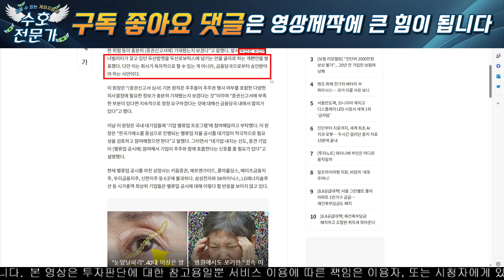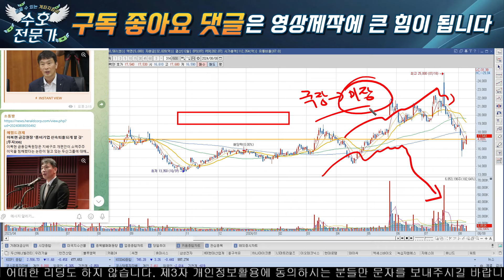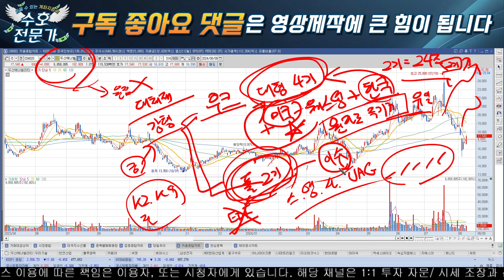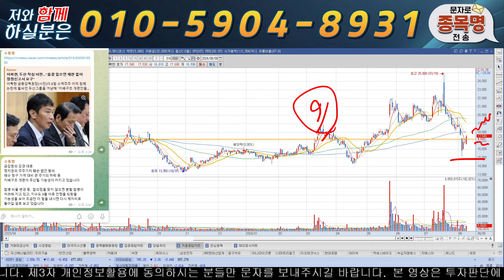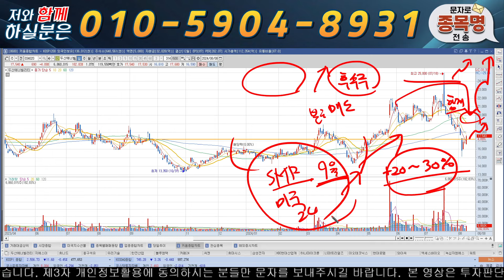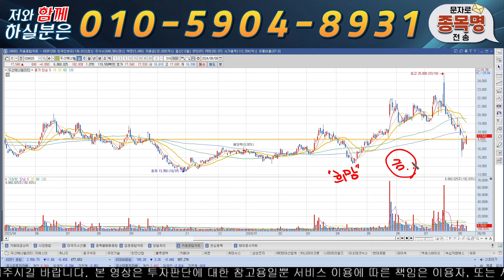[두산에너빌리티] 합병 자체는 문제가 안된다. 금감원이 원하는것은 이것 입니다.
개인채널 링크

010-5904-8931 으로 "두산" 이라고 보내주시면 '대응 전략, 신규 타점 및 도움되는 자료' 를 보내 드리겠습니다